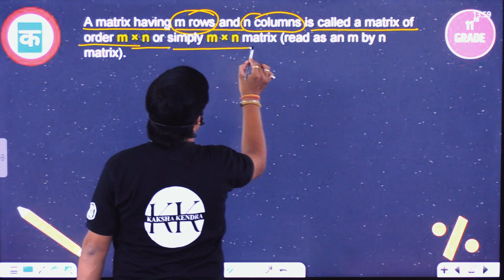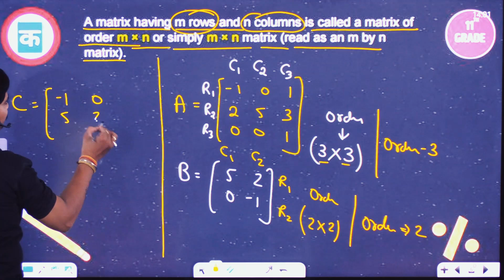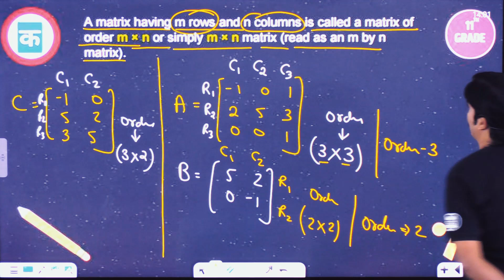Class 12 Maths Matrices 2025 | Order of A Matrix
Class 12 Maths Matrices | Order of A Matrix  | Class 12 Maths Matrix

Learn Matrices in Class 12 Maths with our expert teachers!

This video covers:

- Introduction to Matrices
- Types of Matrices (Row Matrix, Column Matrix, Square Matrix, etc.)
- Matrix Notation and Order

Watch to understand the basics of Matrices and solve practice questions.

matrices
class 12 maths chapter 3 matrices
matrices class 12 maths
ncert class 12 maths
class 12
cbse matrices class 12
class 12 matrix
matrices all formulas class 12 maths